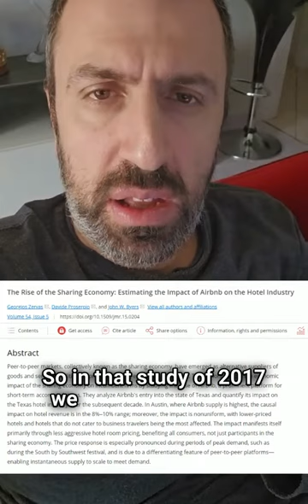Τι είδαμε μέσα από μια πολύ ιδιαίτερη μελέτη το 2017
💻O αντίκτυπος των Airbnb στην ξενοδοχειακή βιομηχανία είναι ένα σύνθετο θέμα που εμπλέκει πολλούς παράγοντες. Μερικά από τα βασικά στοιχεία περιλαμβάνουν:

🔥Ανταγωνισμός: Το Airbnb έχει δημιουργήσει ένα νέο μοντέλο φιλοξενίας που ανταγωνίζεται άμεσα τα παραδοσιακά ξενοδοχεία. Οι ταξιδιώτες τώρα έχουν την επιλογή να μείνουν σε ιδιωτικά διαμερίσματα ή σπίτια, που μπορεί να προσφέρουν πιο αυθεντικές εμπειρίες και συχνά με χαμηλότερο κόστος σε σύγκριση με τα ξενοδοχεία.
🔥Τοπική αγορά: Σε ορισμένες περιοχές, η αύξηση των κατοικιών που ενοικιάζονται μέσω του Airbnb μπορεί να έχει επιπτώσεις στην τοπική αγορά κατοικίας, μειώνοντας τη διαθεσιμότητα σπιτιών για μόνιμους κατοίκους και αυξάνοντας τις τιμές ενοικίασης.
🔥Ρυθμιστικά θέματα: Πολλές πόλεις και χώρες έχουν θέσει περιορισμούς ή κανονισμούς για τη λειτουργία των Airbnb, επειδή μπορεί να δημιουργήσει αναστάτωση στις κοινότητες ή να επηρεάσει αρνητικά την ποιότητα ζωής των κατοίκων.

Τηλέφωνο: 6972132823